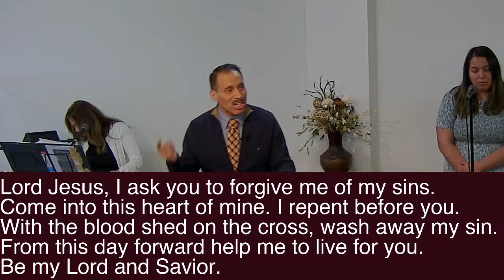Oh God, Heal My Heart || Sunday AM Service (04/21/24)